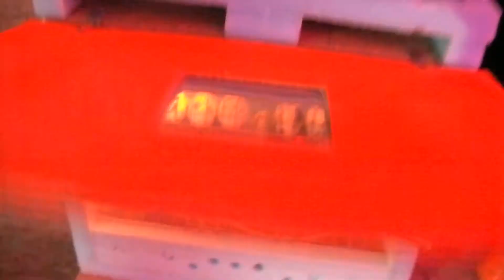МИНИ ИНКУБАТОР ДЛЯ ПЕРЕПЕЛИНЫХ ЯИЦ закладка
Приглашаем Вас на наш канал,там много интересного.